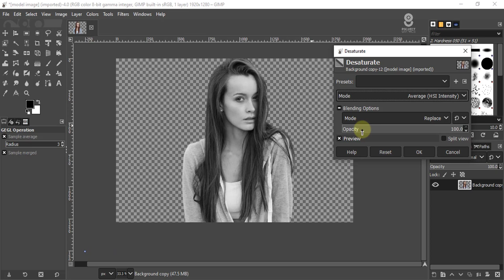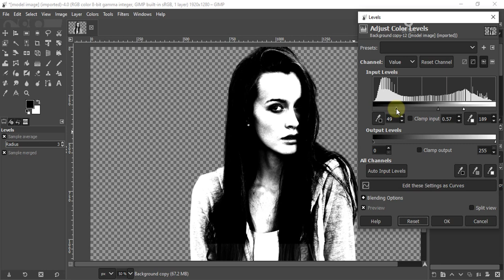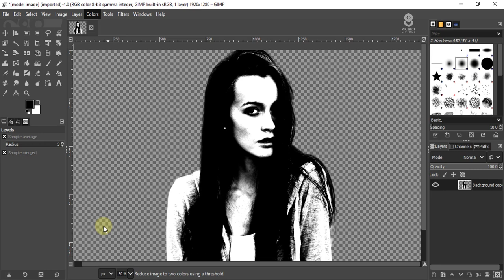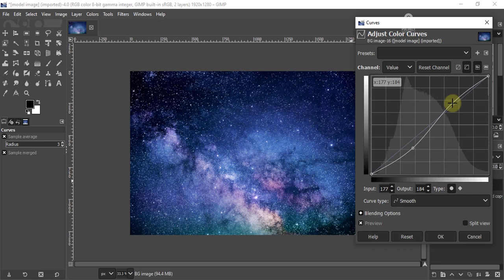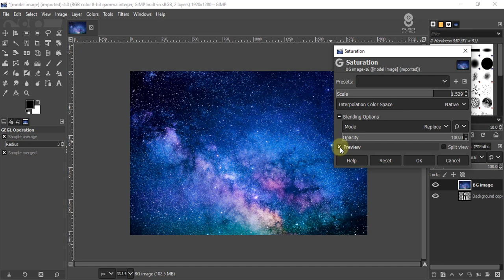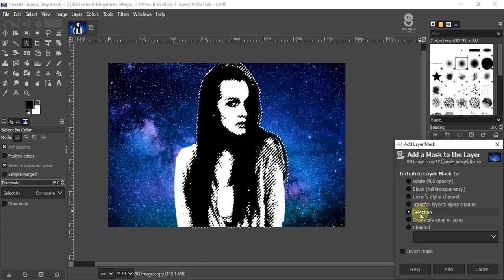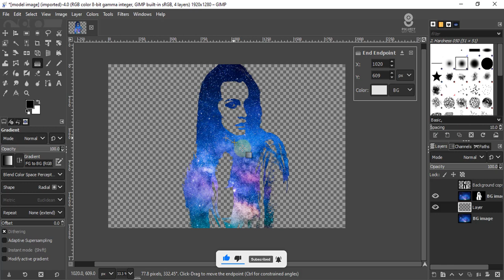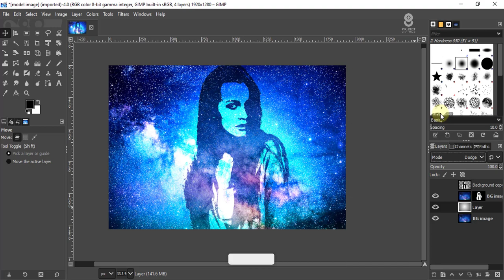Galaxy Portrait Effect GIMP in HINDI / हिन्दी में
Video highlights ...

How to create galaxy effect ?

How do I add Galaxy effect to my photos ?

How to portrait effect in gimp ?

How do I use effects in gimp ?

Mere pyare viewers aaj iss gimp ke tutorial me hum galaxy portrait effect banana sikhenge asaan se tarike se .

gimp free open source professional graphic design software ha ye photoshop ka free alternative software ha..

hey guys...
mera naam ha sumit barua me professional graphic designer aur trainer hu print media se social media tak ka mera 18 saal ka experience raha jinta bhi kuch sikha aur sikhaya wo sab me ap se share karunga..

👇👇My other youtube channel 👇👇

Creative Art Design Studio

👇 Free image dawnload 👇

Galaxy image

Model image